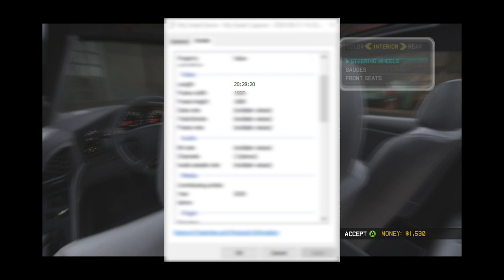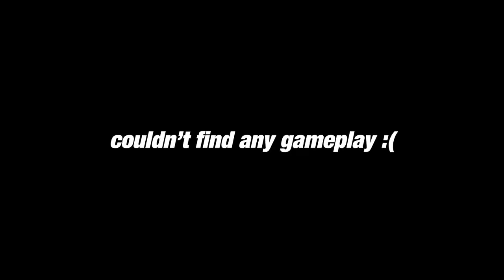🏆 We NEED A NEXT-GEN MIDNIGHT CLUB GAME! (Midnight Club LA IS THE BEST RACING GAME EVER)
Huge video today, been working on this one all week! I wanted to make a video about my favourite racing game of all time and it was pretty hard to shortlist, let alone pick a favourite. However, there was no doubt in my mind after playing through Midnight Club LA that it is the best racer ever made...

TIMESTAMPS
0:00 - Modern Racing Games are pretty bad...
1:35  - Story
3:25 - Progression
5:20 - Cars and Customisation
7:55 - Atmosphere and World
10:18 - Physics
12:12 - Game Modes
13:35 - Multiplayer
14:30 - Bad Stuff
15:00 - XB1 Backwards Compatibility and Outro